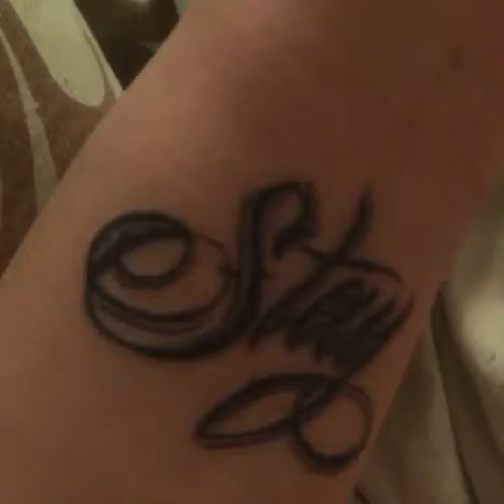Removing tatu-derm from my tattoo?